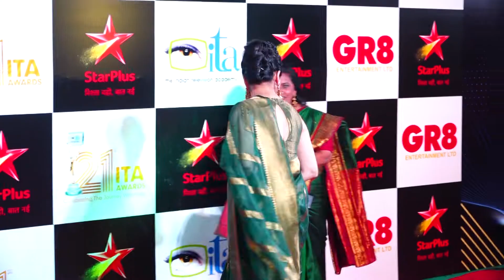Indian Television Awards Star studded Red Carpet PART 03